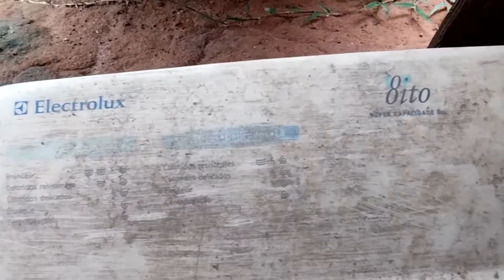MAQ LAVAR ROUPAS /TIRAR CAMBIO E CESTO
DESMONTAGEM MAQ DE LAVAR ELETROLUX pra retirar TANQUE CAMBIO, MOTOR, etc e REAPROVEITAR DA SUCATA o máximo de peças boas para nossos projetos obtendo mais lucro com reciclagem
fazendo a desmontagem sem quebrar nada, da pra usar diversas partes da máquina de lavar roupas, tanto na manutenção de outras máquinas como em projetos muito úteis.  E fazendo essa reciclagem conseguimos ganhar mais dinheiro reaproveitando corretamente.
 Além de dar uma vida mais longa aos materiais que de certa forma, teriam que ser fabricados novamente. agradeço a todos meus queridos amigos e inscritos, pelo apoio e você que ainda não e inscrito, se inscreva deixe um comentário e seu like 👍 acione o sininho pra ver e ajudar nos projetos e Manutenções que vem por aí.
também veja outros vídeos no canal que além de me ajudar muito, pode ser que tenha algo do seu interesse também.

Deixei aqui 👇link de uma playlist de Manutenções fáceis em aparelhos que todos temos no nosso lar e etc.